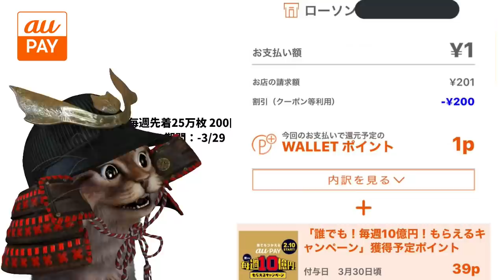QRコード(スマホ)決済まとめ！3月2週目もアツさ止まらない！PayPay d払い 楽天Pay メルペイ auPAY ゆうちょPay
【PR】 ●PayPayキャンペーン

●メルペイ
招待コードを入力して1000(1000円分)ポイントゲット

使用機材
マイク：Rode NT1A
キャプチャーボード：I-O DATA GV-USB3
オーディオインターフェース：YAMAHA AG03